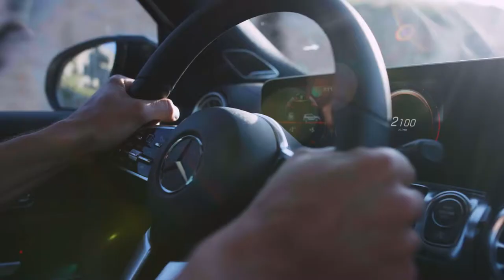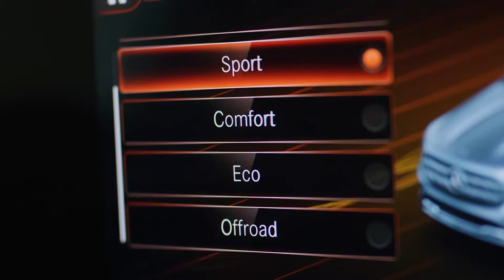2020 NEW Mercedes-Benz GLB Driving Scenes